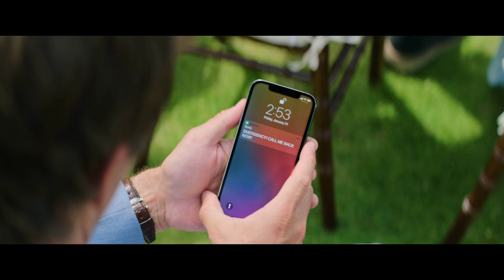Sonic Crashes Rachel's Wedding Scene - Sonic the Hedgehog 2 (2022) 4K Movie Clip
Synopsis: After settling in Green Hills, Sonic is eager to prove he has what it takes to be a true hero. His test comes when Dr. Robotnik returns, this time with a new partner, Knuckles, in search for an emerald that has the power to destroy civilizations. Sonic teams up with his own sidekick, Tails, and together they embark on a globe-trotting journey to find the emerald before it falls into the wrong hands.

Cast: James Marsden, Ben Schwartz, Tika Sumpter, Natasha Rothwell, Adam Pally, Shemar Moore, Colleen O'Shaughnessey, Idris Elba and Jim Carrey.